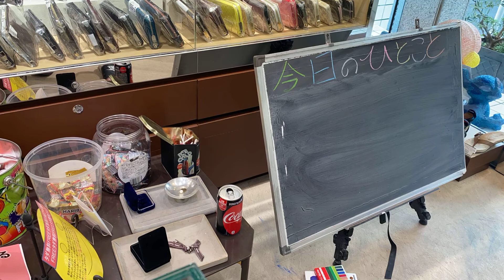【20200705】【日曜日はイラストの日!!】【タイムラプス】ずっくん(YouTuber)@ずっくん ch.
神奈川県の横浜市港南区にある有限会社丸ヤ商事港南台店（丸ヤ質店／リング＆アーツ）の店頭にある黒板“きょうのひとこと”の日曜日版で、頂いたリクエストのイラストを描く企画である“日曜日はイラストの日!!”にてイラストを描いた際にタイムラプス撮影をしたので、その際の動画？をアップしてみました。

今回頂いていたリクエストは、ずっくん ch.でお馴染みのゲーム系YouTuber【ずっくん】でした。

港南台で頂くリクエストの中では、こうしたテイストの、所謂“ゆっくりしていってね！！！”系のイラストのリクエストが多いですね。

多分、ゲーム実況系のYouTubeが好きな方が多いのでしょうね。

尚、いつも通り、このイラストを掲載したInstagram、Facebookも併せて紹介しておきますので、もし良かったら見て＆リクエスト下さいねっ♪

〇有限会社丸ヤ商事戸塚本店オフィシャルWEBショップ：

〇有限会社丸ヤ商事港南台店オフィシャルWEBショップ：